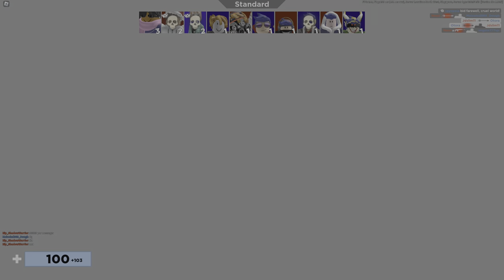Roblox Arsneal Gameplay No Commentary 4K HDR